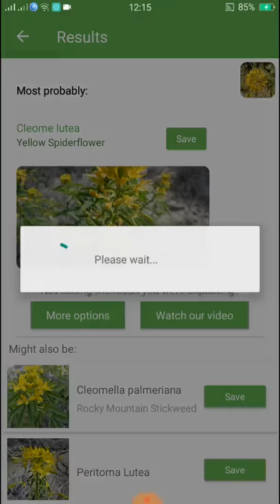PlantSnap identifies a Yellow Spiderflower (Cleome lutea)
Cleome lutea is a species of cleome known by the common names yellow bee plant and yellow spiderflower.This annual wildflower is native to the western United States where it is most common in desert scrub and plateau habitats.It is a sprawling plant often exceeding a meter in height.The erect stem has widely spaced leaves all the way along